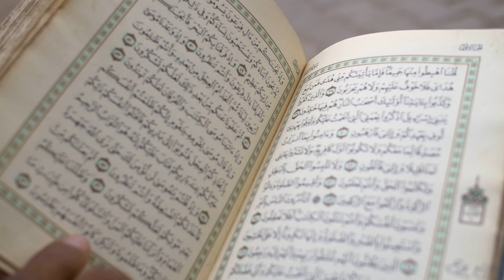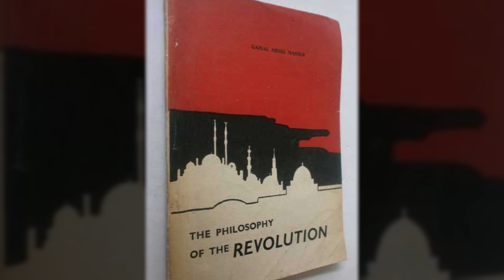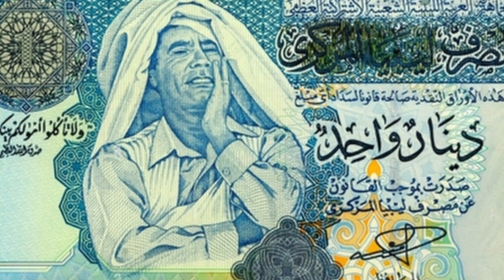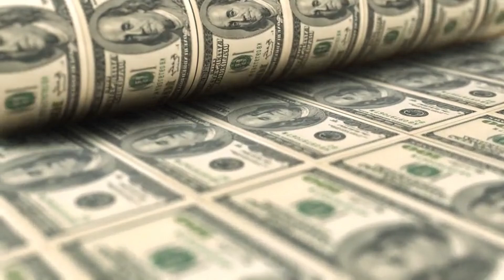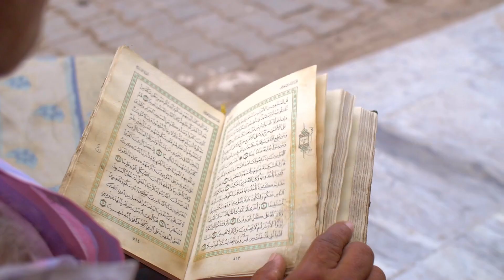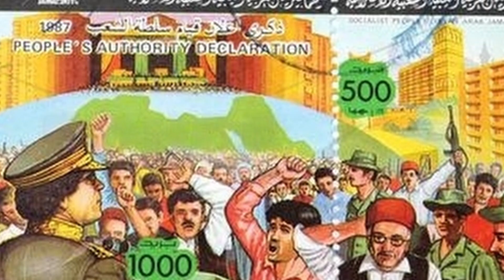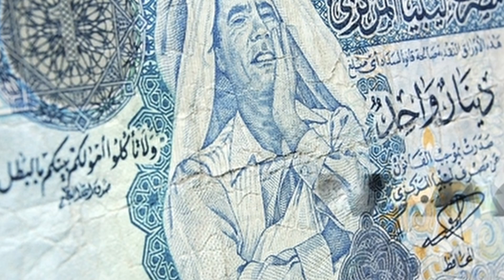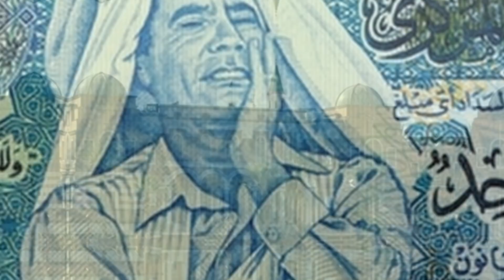MOUAMMAR KADHAFI : L'Homme le Plus Détesté par le Monde Occidental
Découvrez la vraie histoire de Mouammar Kadhafi dans cette vidéo. De ses débuts à sa chute lors du Printemps arabe, explorons sa montée au pouvoir, sa politique controversée et son impact sur la Libye et le monde moderne.

🔴 CHAPITRES DE LA VIDÉO 👇 :
0:00 Intro
01:40 Jeunesse Difficile et Montée au Pouvoir
11:23 Les Années Puissantes de Kadhafi
22:03 Chute et Fin Tragique
29:37 Kadhafi, Dictateur ou Visionnaire ?

Bon Visionnage 🎬 !

🔴 MES SOURCES D’INFORMATION 🔎📜 :
👉 Why Was Muammar Qadhafi Really Removed ?